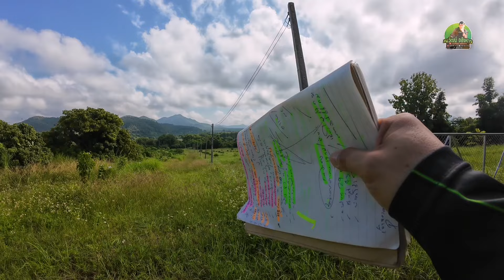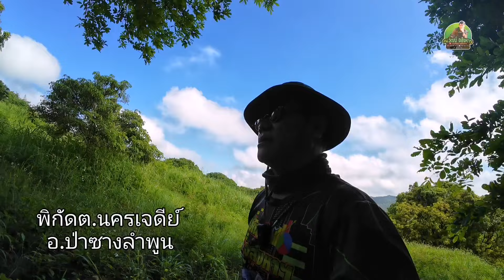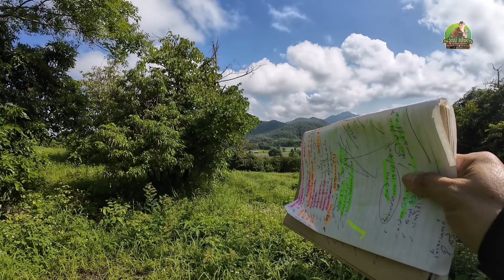ที่ดินวิวดอยEP736.​ที่ดิน9ไร่292ตรว.มีที่งอกต.นคร​เจดีย์​/ป่าซาง​ลำ​พูน​ติดจอง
ติดถนน​ลาดยาง​2​เลนส์
ราคามิตรภาพ​เหมาะซื้อ​เพื่อ​เกร็ง​กำไร​หรือเก็บเป็นมรดก​ให้​ลูกหลาน
เอกสาร​สิทธิ์​นส​4​จ​ครุฑ​แดง​4ใบ
เจาะบาดาลแล้ว1บ่อ,ถังเก็บน้ำ4ถัง